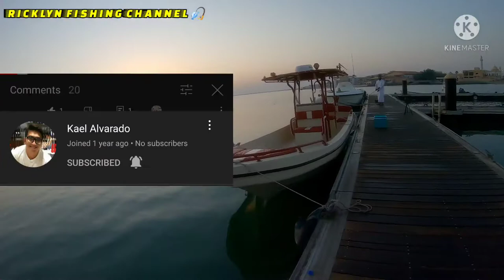first time I catch mangrove red snapper use artificial lure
FIRST time I catch mangrove red snapper use artificial lure fishing Al khor corniche

camera Oppo A93 GoPro hero 7 black
rod shimano
reel TEBEN 6000
main line Noeby 0.234mm 29lbs
artificial fishing lure red in white